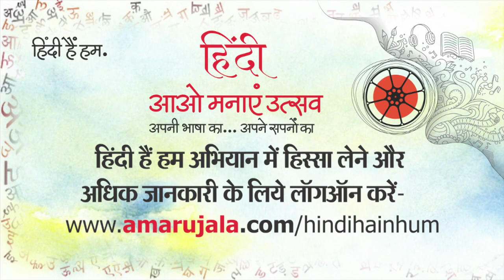हिंदीहैंहम: बरेली से वात्सल्य की हिंदी में कहानी